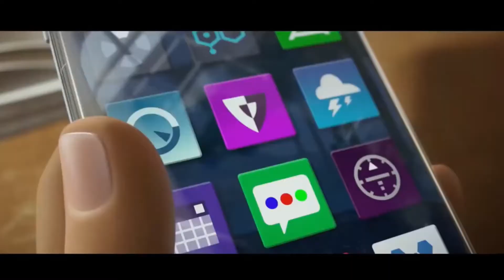Look who just sent me a text (sus)